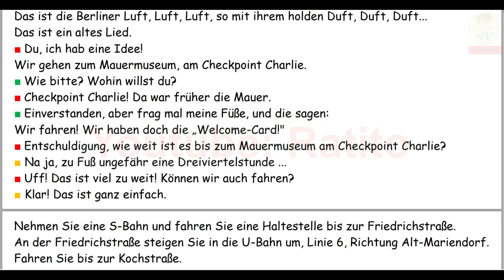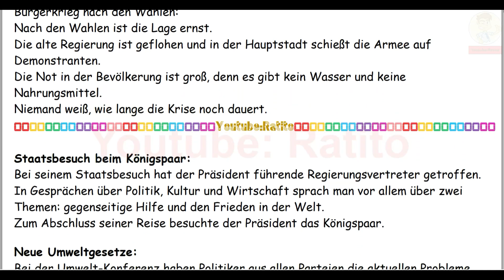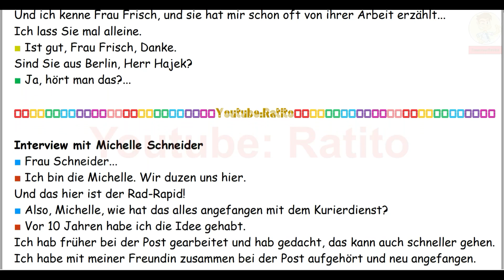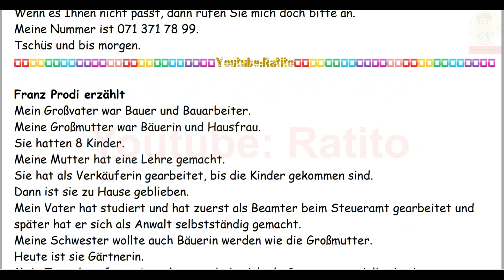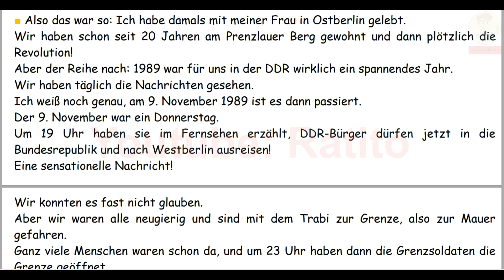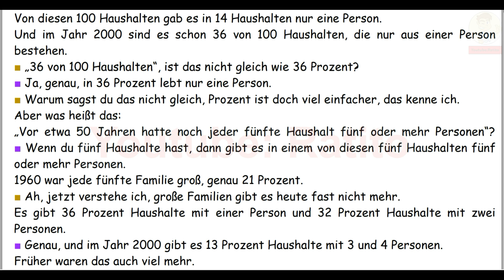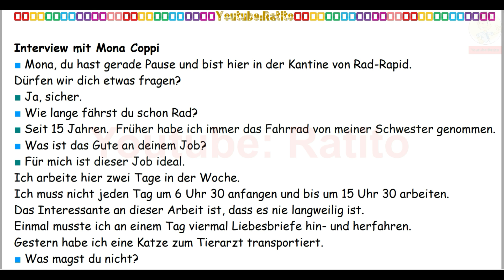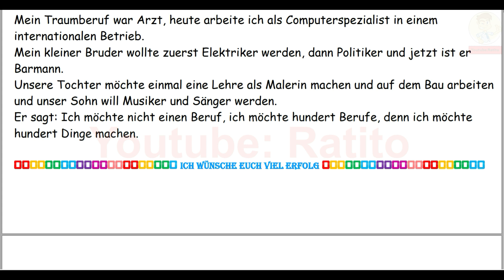A2 - Deutsch lernen im Schlaf & Hören, Lesen und Verstehen - 🇸🇾🇦🇿🇹🇷🇨🇳🇺🇸🇫🇷🇯🇵🇪🇸🇮🇹🇺🇦🇵🇹🇷🇺🇬🇧🇵🇱🇮🇶🇮🇷🇹🇭🇷🇸